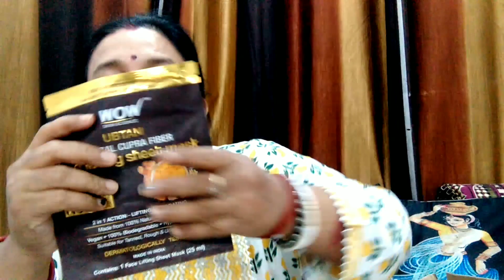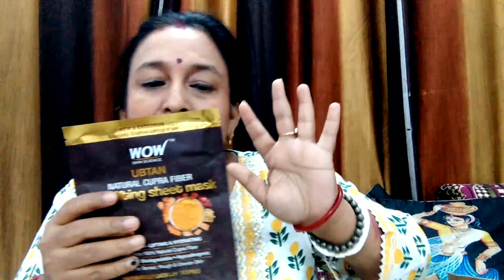WoW SkinCare products Review ♦️ Best Sunscreen For summers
WoW SkinCare products Review ♦️ Best Sunscreen For summers @SmithaDepak  @MousumiKundu

Wow products review
Wow SkinCare products for oily skin
Wow skin science India
Wow costomer care
Wow company
WWow skin science review
Mama Earth
Wow SkinCare kit
new fashion beauty Mona
beauty fashion world
Mona beauty fashion
makeup
makeup tutorial
makeup video
asmr makeup
bridal makeup
eye makeup
makeup wala

My Gears👇🏻👇🏻